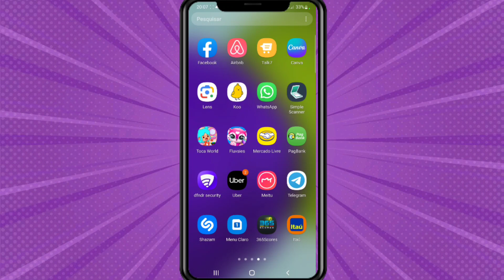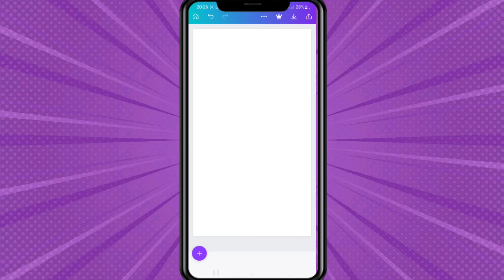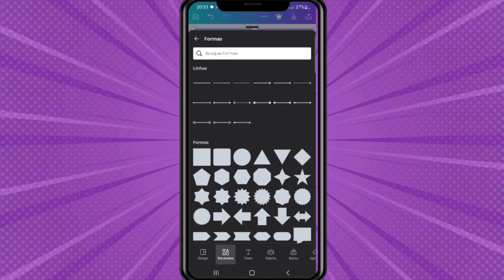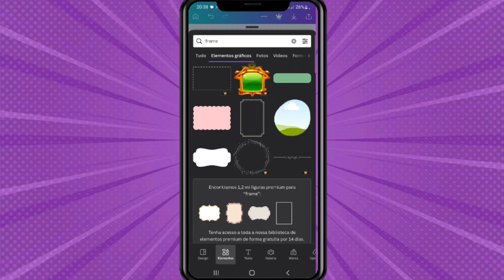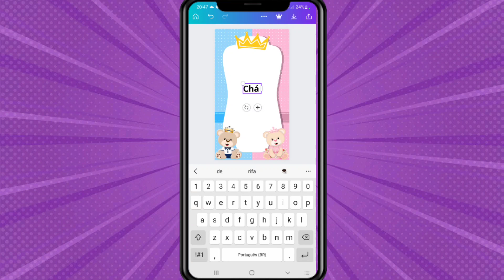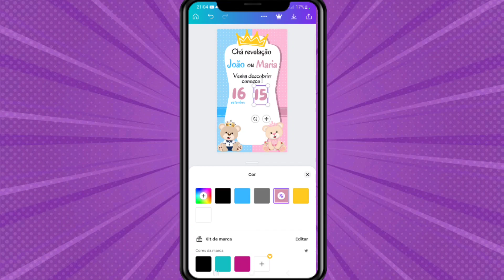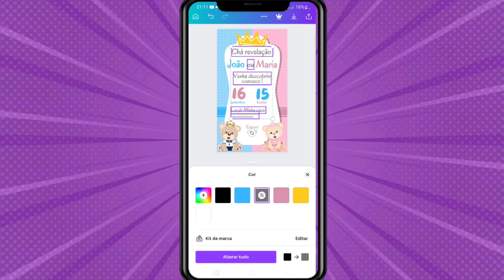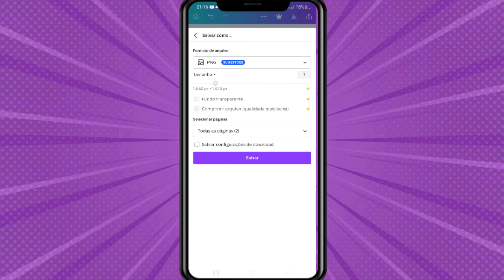COMO FAZER UM CONVITE VIRTUAL PARA CHÁ REVELAÇÃO PELO CELULAR (convite simples) / Tutorial Canva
Olá,  pessoal!

Nesse vídeo faremos juntos o passo a passo de um convite virtual para chá revelação pelo celular através do aplicativo Canva.
Aproveitem!